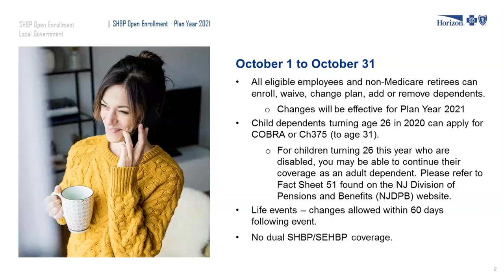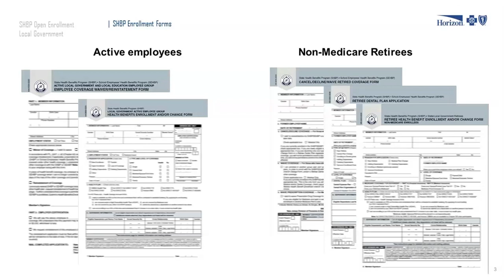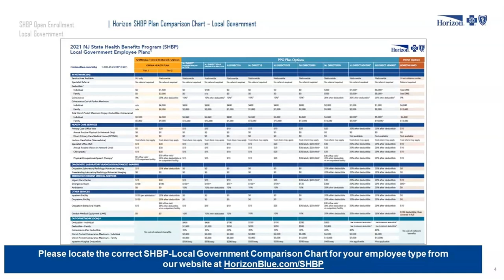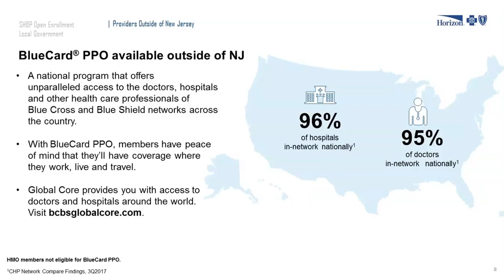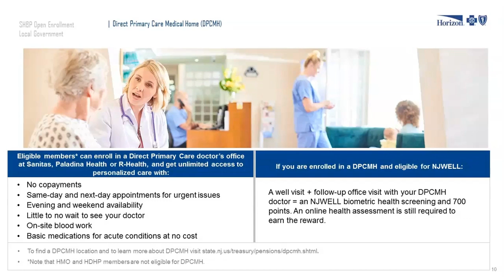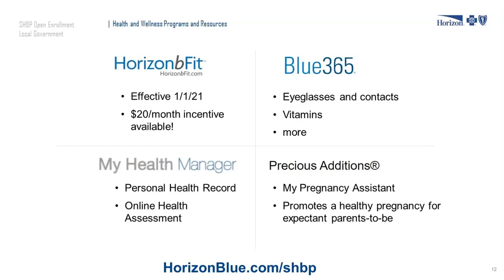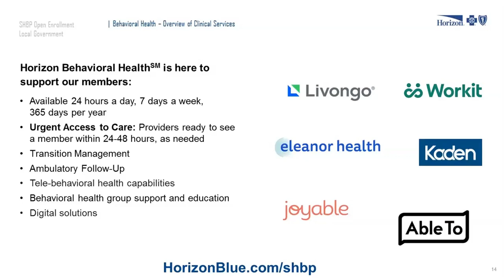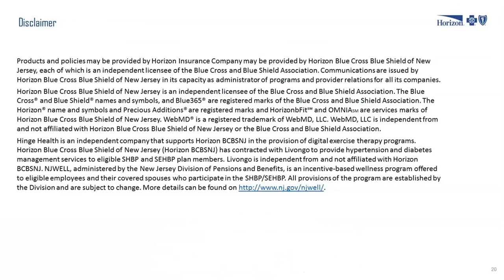SHBP Local Government Employees